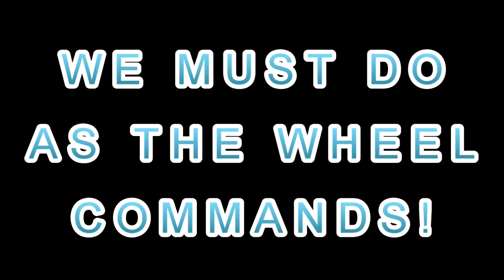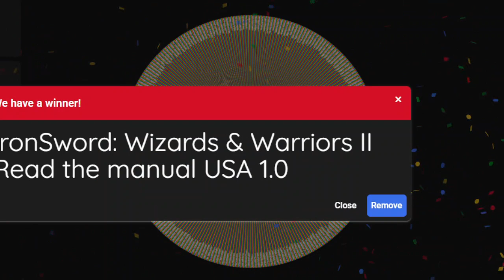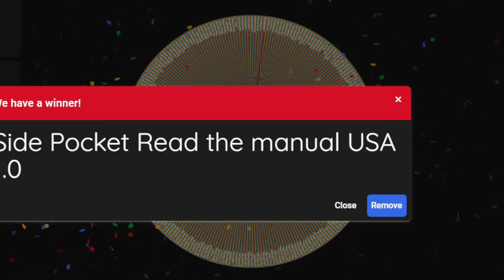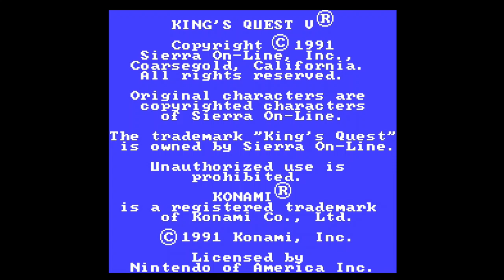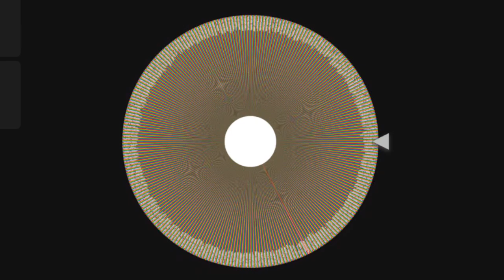The Torture Never Ends! (Wheel Of Every NES Game Part 18)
KING'S QUEST V?!?!?!